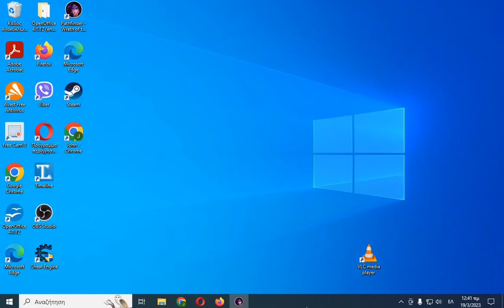wrath of the righteous part 189